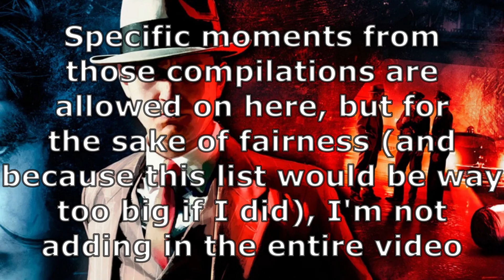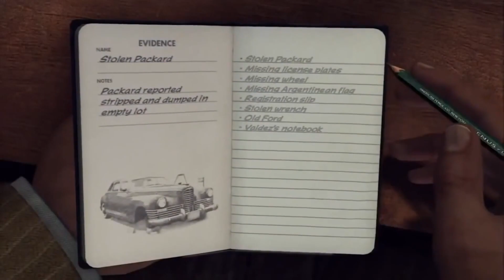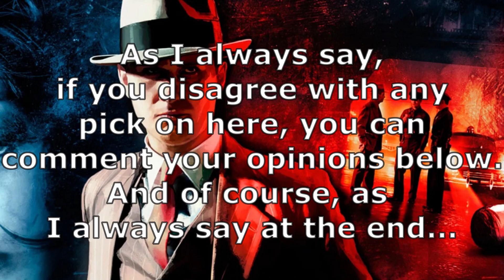SGB Top Ten L.A. Noire Moments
Surprise! A brand new top ten list; a special top ten list centered around the SGB Crew's L.A. Noire playthroughs (both the original and the re-visit). It wasn't easy, what with so many funny moments from two different LPs to choose from, which is why I had set a few rules for this list. Namely, I wanted to include a fair number of moments from both LPs, and no moments that have their own compilations (such as the Betting Slips, The Pusher, Cole Phelp's resume edition, and especially the bad driving videos!), since this countdown video would go on forever! Although, a few specific moments from those compilations may be featured on here, this list still has enough great moments on this list in my opinion. Also, wanted to try out a new cutaway style between moments, just to see how it looks.